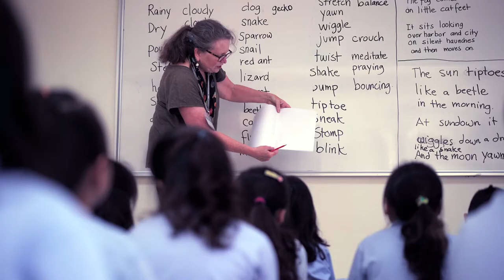Visit from Lauren and Ruby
Lauren Stringer and Ruby Smith are a mother-daughter duo who recently visited SSIS. Lauren is an author-illustrator and Ruby is a dancer and choreographer. They spent a whole week with us and worked with students in every division. We can't wait to have them back again!